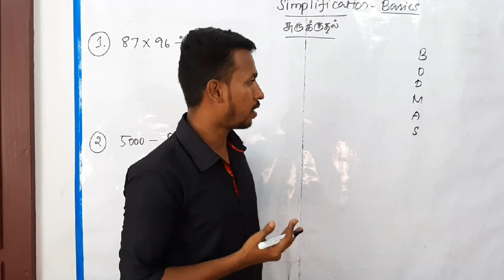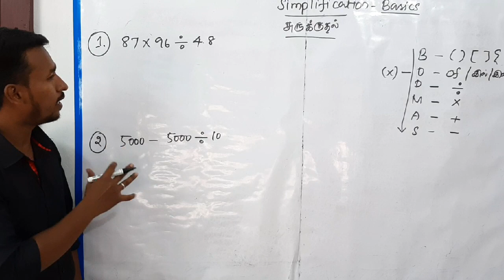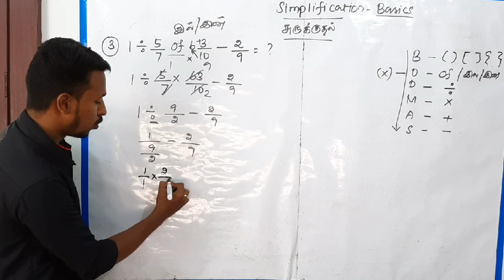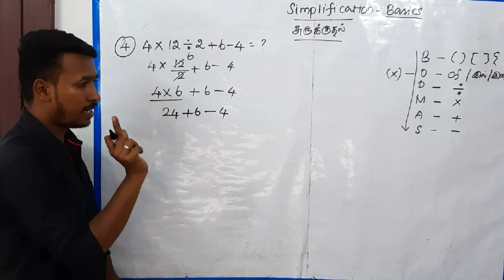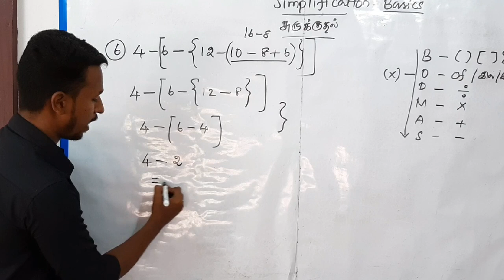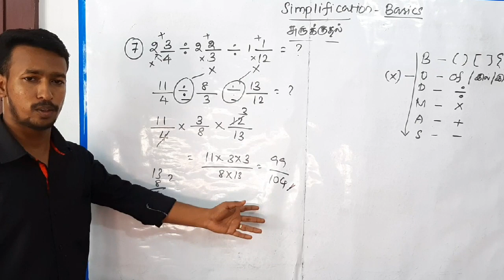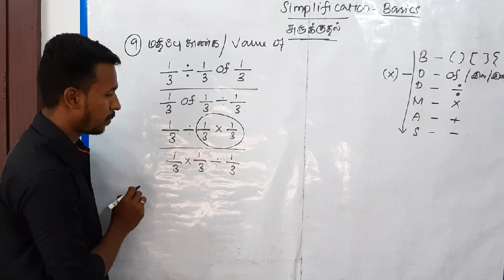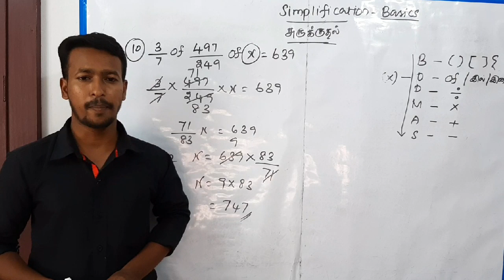Simplification Basics for all competitive exams